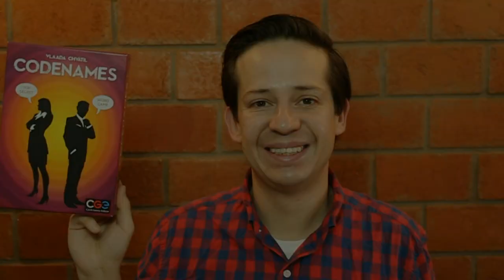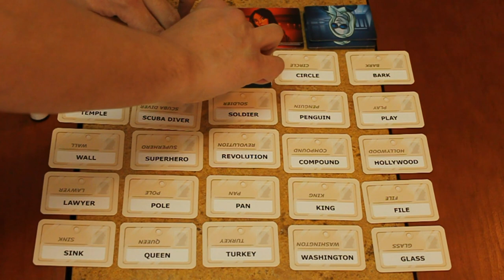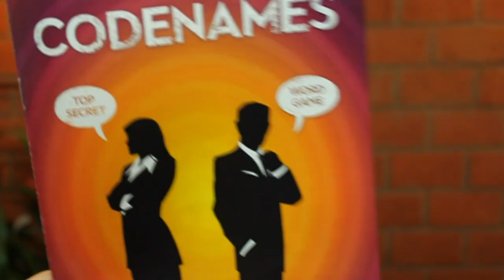Cómo Jugar Codenames o Código Secreto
Aquí podrás ves las instrucciones básicas para aprender a jugar Codenames o Código Secreto, un juego de mesa diseñado por Vlaada Chvátil, publicado el 2015 por Czech Games Edition en inglés y DEVIR en español.